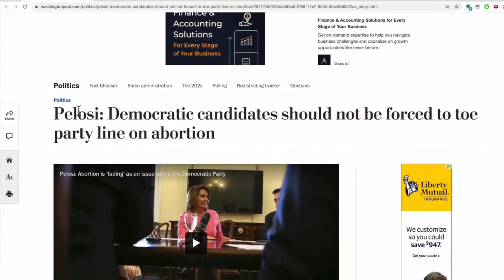The Future Of Sex w/ Amia Srinivasan; NY03 w/ Melanie D'Arrigo | MR LIVE 5/12/22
Emma hosts Amia Srinivasan, Professor of Social and Political Theory at the University of Oxford, to discuss her recent book The Right to Sex: Feminism in the 21st Century. Then Emma is joined by Melanie D'Arrigo, candidate for Congress in New York's 3rd district, to give us an update from the campaign trail.

(streaming every Monday, Wednesday, Thursday and Friday at 7pm ET!)